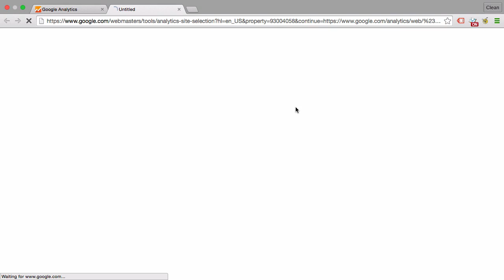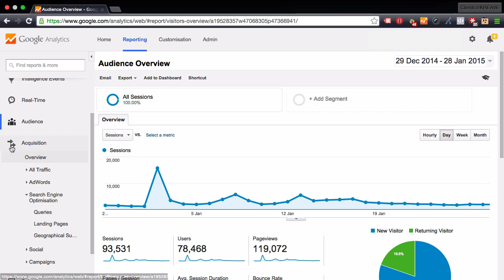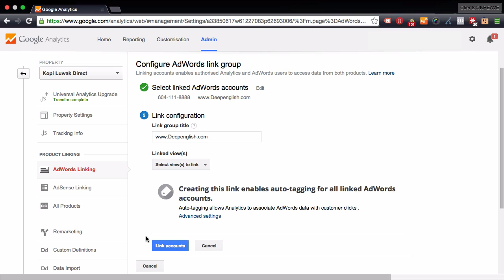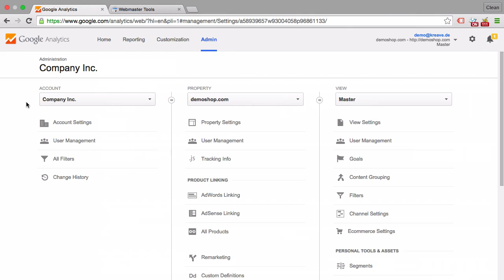Linking AdWords and Webmaster Tools to Google Analytics | Lesson 14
In this lesson, you'll learn how to link your Google Analytics account with AdWords and Webmaster Tools.

🔗 LINKS